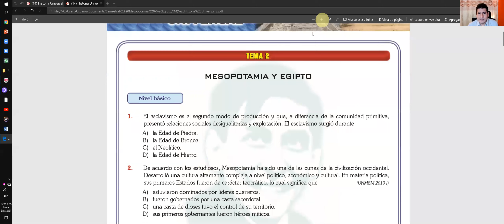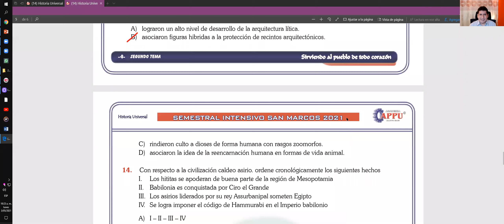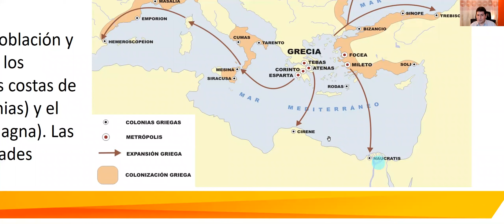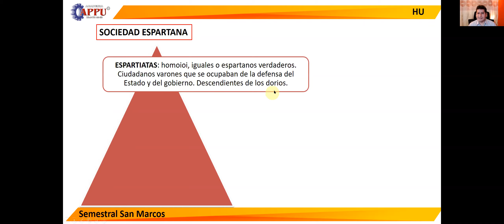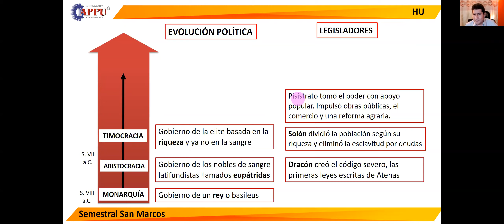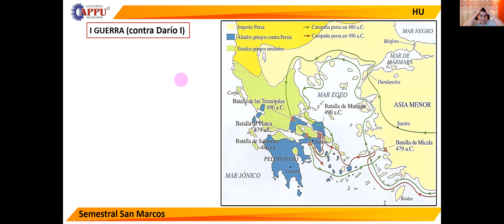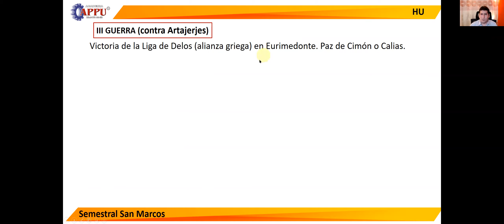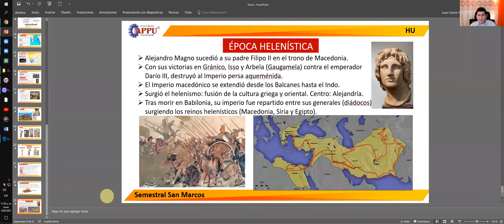TEMA 3 GRECIA (S.SM)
CLASES HISTORIA UNIVERSAL (APPU)